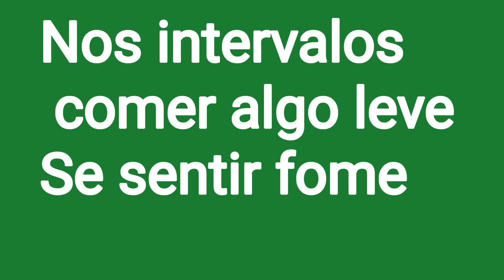Projeto Emagrecendo com PryMazzei